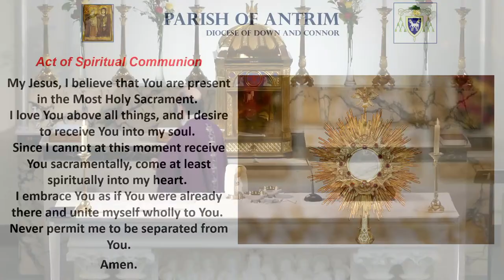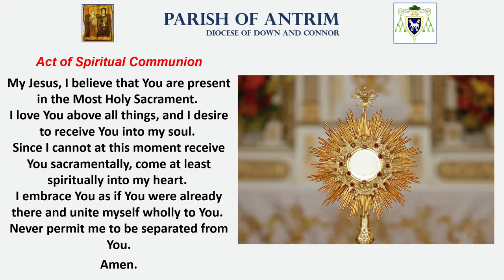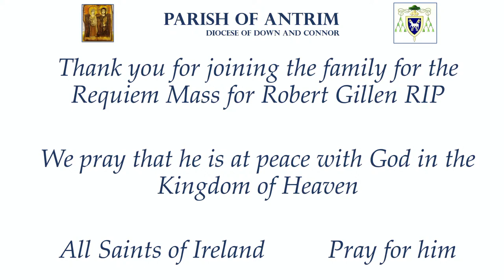The Requiem Mass for Robert Gillen RIP – 10am – Friday 15th January 2021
The Requiem Mass for Robert Gillen RIP – 10am – Friday 15th January 2021 - Celebrated in St Comgall's Church, Antrim by Fr Sean Emerson PP.